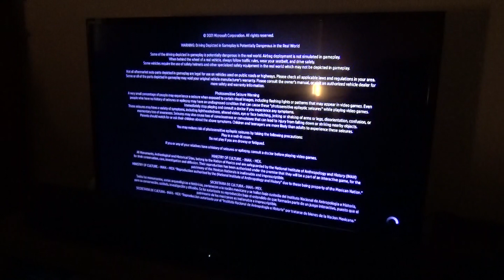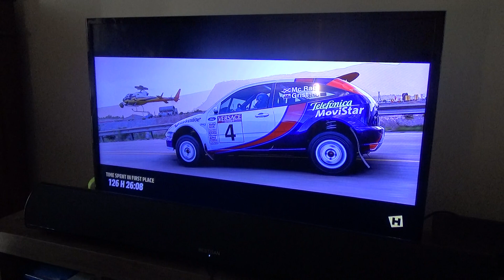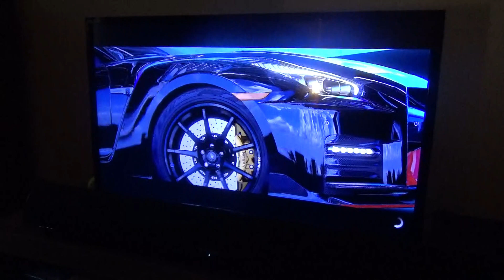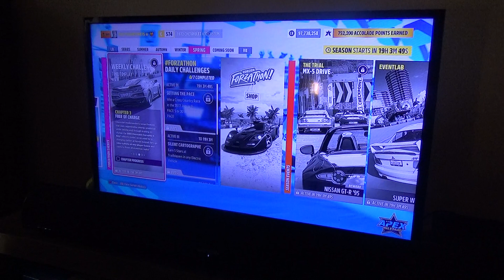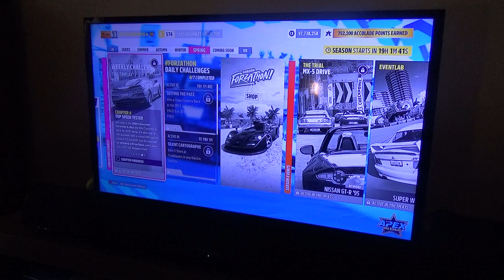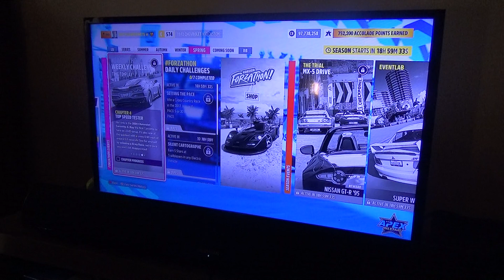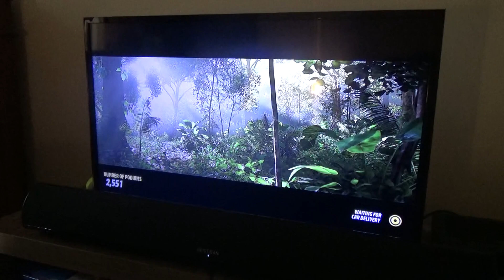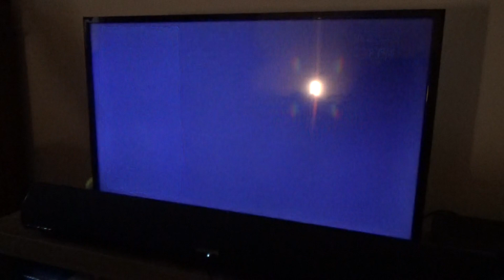Forza Horizon 5 Part 639